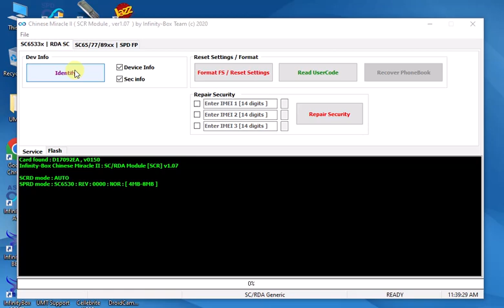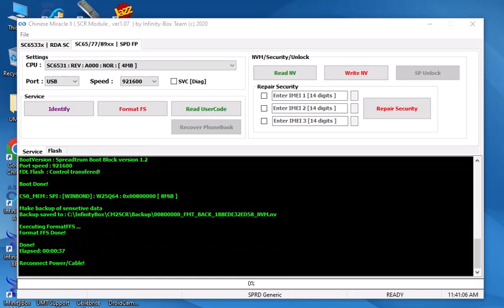Itel iT6330 Boot Key, Rest phone Lock Code CM2